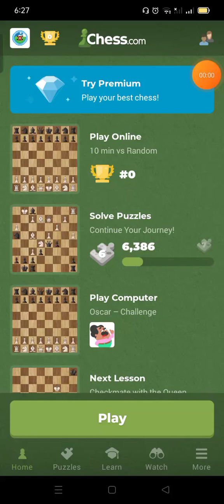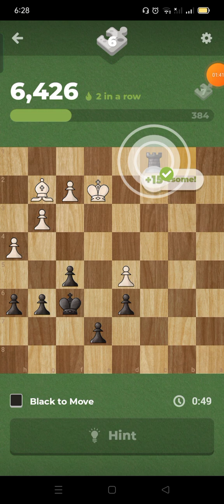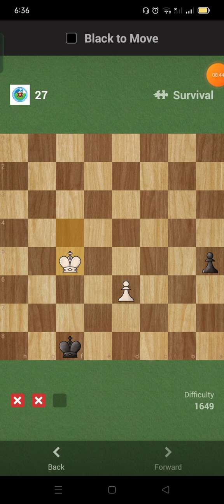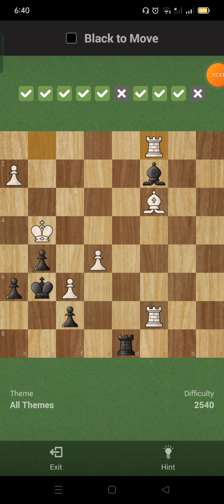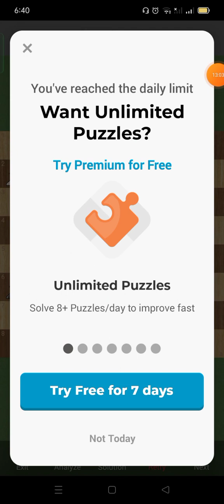Chess.com Solve, Puzzle Survival, Missed Day 312